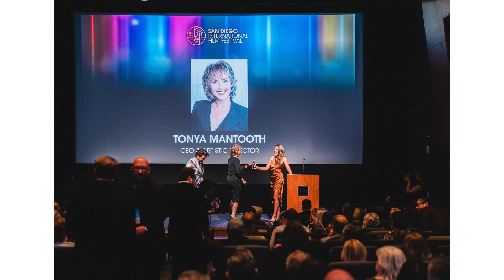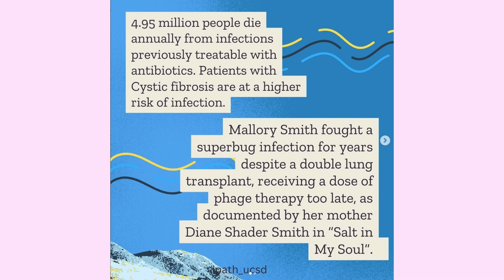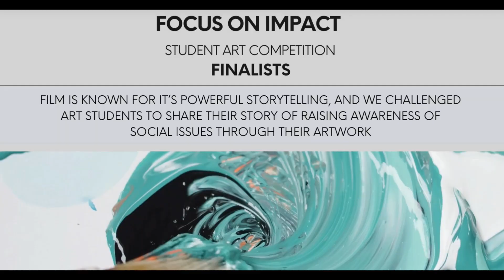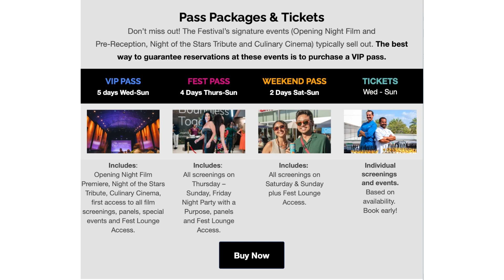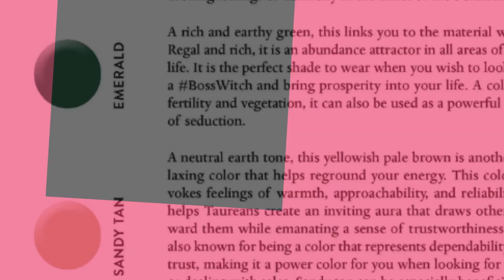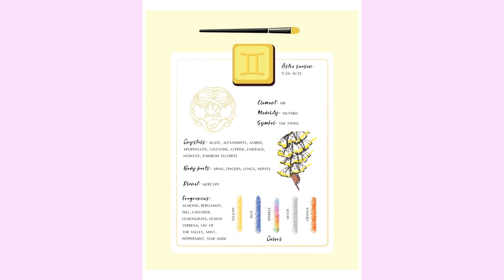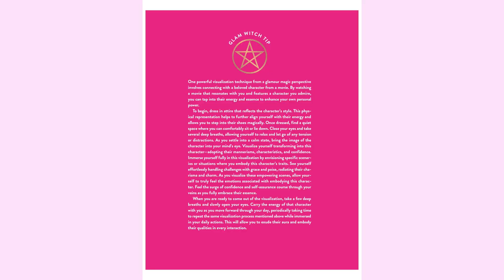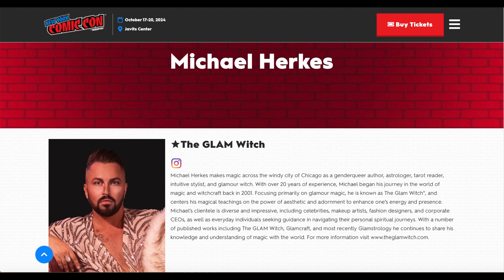The Pulse Episode 115 With The Glam Witch & San Diego International Film Festival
On Todays Episode:  We start our show in studio with San Diego International Film Festival getting the scoop on everything you need to know about this years event!

Next we sit down for an exclusive interview with Michael Herkes The Glam Witch to discuss his latest book Glamstrology  and how to Discover Your Signature Style with Astrology

Every year we love to sit down with Tonya Mantooth, CEO and Artistic Director from the San Diego International Film Festival to talk about the fabulous event they host every year.  This years event is OCTOBER 16-20, and we show you how to get your pass!  watch this.

For more information on The San Diego International Film Festival you can go

 Michael Herkes makes magic across the windy city of Chicago as a genderqueer author, astrologer, tarot reader, intuitive stylist, and glamour witch. With over 20 years of experience, Michael began his journey in the world of magic and witchcraft back in 2001. Focusing primarily on glamour magic, he is known as The Glam Witch®, and centers his magical teachings on the power of aesthetic and adornment to enhance one’s energy and presence. We talk all things Glamour Magic and I  get a magical make over!

For more information on Michael and how to get your hands on his book you can go

For more of these stories you can head over to our